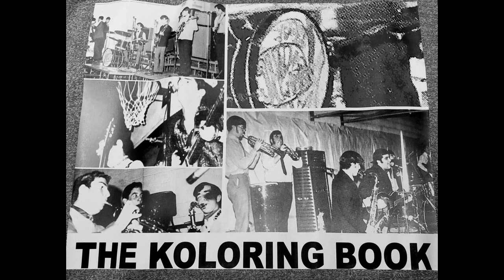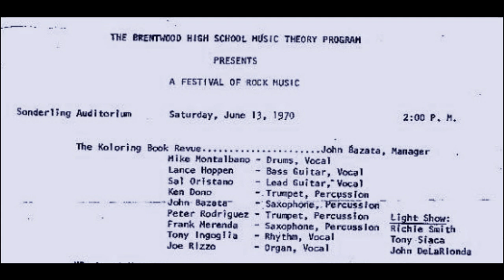4-Color My World The Koloring Book Revue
Koloring Book was a great band that came from Brentwood High School, LI, NY.
Here is the 4th track from a June 13th 1970 concert at Brentwood High School, were all band members were students. Lance Hoppen, bass player along with his brother Larry went onto great success and fame in the band Orleans.
Please send or post any photos of the band, so I can include them in future videos. 5 more hot tracks to follow.